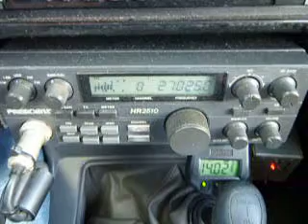02-25-2013 ModSquad RollerCKid TigerPaw 707 DrBones 379 Cal45